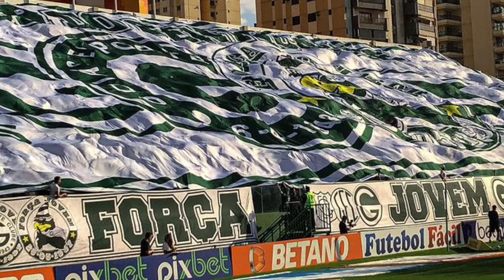💚😡 SEM MISTOS NA SERRINHA? ATITUDES DA DIRETORIA ANTES DO JOGO CONTRA O FLAMENGO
✅💰 FAÇA JÁ A SUA APOSTA NA SORTE GOLBET

✅ Siga também o nosso Instagram @GoiasNews1943